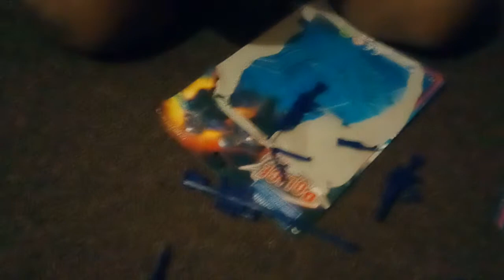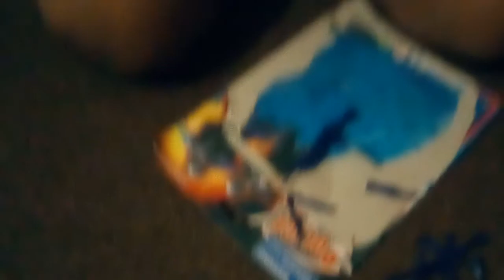Opening up a toy